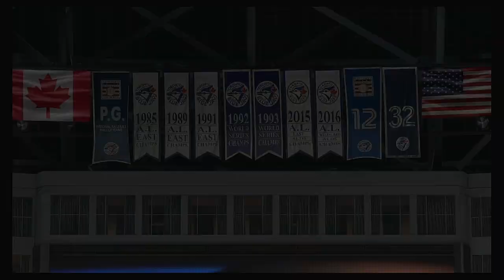MLB 2020 Season 6 28 2020 Los Angeles Angels @ Toronto Blue Jays